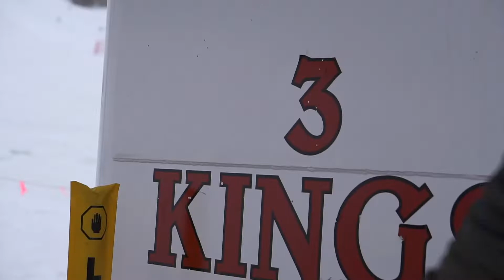2018 film reel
Through together my film reel a little early this year. Really happy with how this one came out since I did not get as many shots as last year although I think they are much better quality. I hope to do a lot more filming in 2019. Enjoy :)